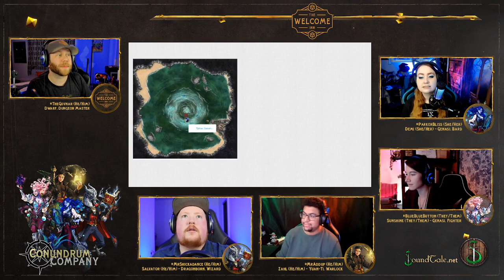Snake On A Water Plane - Conundrum Company Ep 71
every Saturday at 6pm EST. Subscribers to our twitch channel also receive access to our fan discord.

Cast:
Demi, Water Genasi Bard (Parkerbliss)
Zahl, Yuan-Ti Warlock (MrAddup)
Salvator, Dragonborn Wizard (MrShickadance)
Sunshine, Air Genasi Fighter/ Druid (bluebluebutton)
DM: TheGovnar